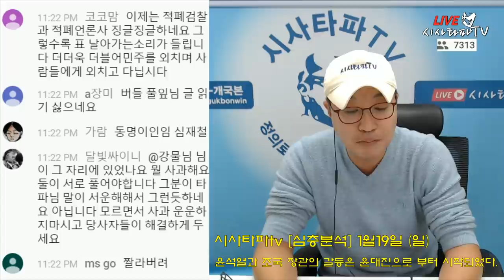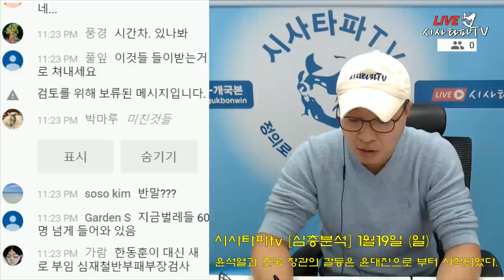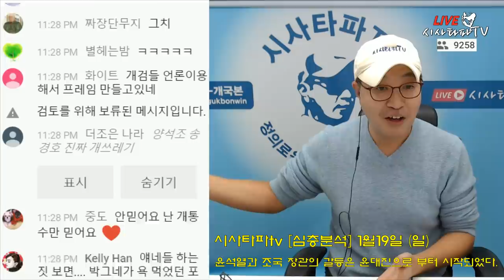당신이 검사냐 말한 양석조는 한명숙 구속시킨 반노반문의 핵심(직속상관 모욕주기는 계속의도적으로 나올 것)